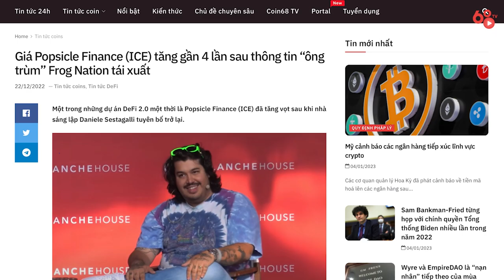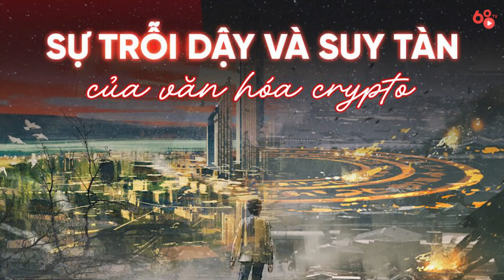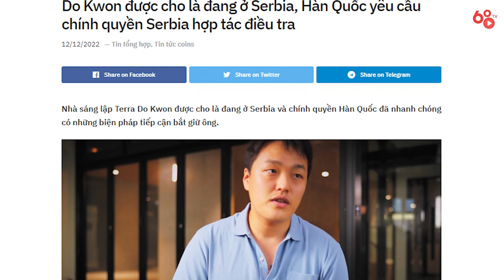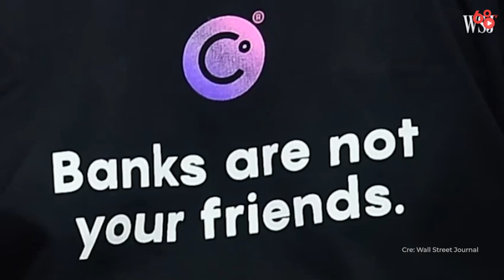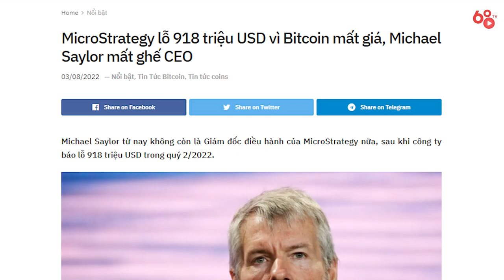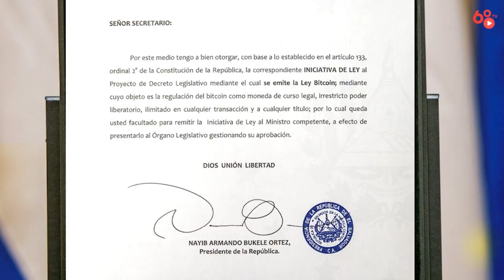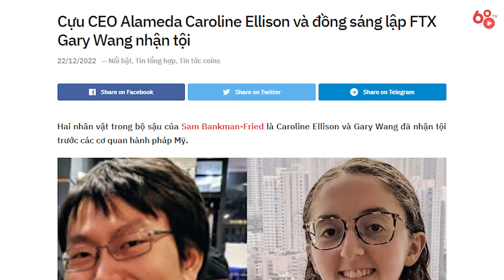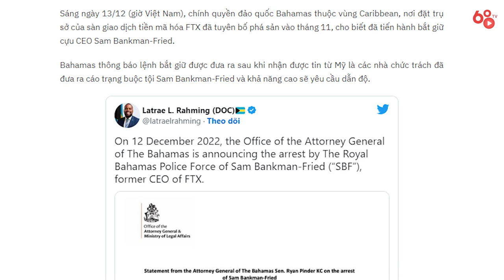[Coin68.com] Những "thiên thần sa ngã" của thị trường crypto 2022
2022 là năm của những sự kiện có một không hai của thị trường crypto. Nếu bạn đã đọc qua E-magazine 22 Sự kiện Tiền mã hóa Nổi bật của năm 2022, chắc hẳn bạn đã thấy hầu hết trong số này đều là những sự kiện suy thoái, sụp đổ. Hàng loạt những tổ chức lớn “ngã ngựa” dĩ nhiên kéo theo các nhà sáng lập, chủ sở hữu của tổ chức đó phải “xuống đài”.

Trong video ngày hôm nay, hãy cũng Coin68 TV chiêm ngưỡng “bộ mặt thật” của những người nổi tiếng có tầm ảnh hưởng trong ngành sau khi phạm phải những sai lầm nghiêm trọng gây thất vọng khiến cộng đồng crypto quay lưng. Cùng xem những sự kiện nào đã khiến họ từ "anh hùng" trở thành "kẻ tội đồ"?

Những "thiên thần sa ngã" của thị trường crypto 2022

Time stamp:
00:00: Bộ đôi 0xSifu và Daniele Sestagalli – Đồng sáng lập Wonderland (TIME)
01:54: “Bố già Defi” Andre Cronje
04:23: Do Kwon – Nhà sáng lập Terra (LUNA) và UST
05:25: Bộ đôi Zhu Su và Kyle Davies – Đồng sáng lập Three Arrows Capital
06:15: Alex Mashinsky – CEO Celsius
07:16: Michael Saylor – CEO MicroStrategy
08:17: Nayib Bukele – Tổng thống El Salvador
09:30: Sam Bankman-Fried – Nhà sáng lập FTX và Alameda Research